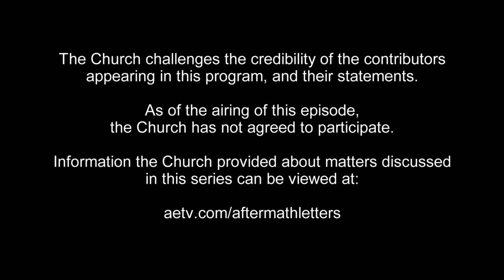The Threat of Disconnection in Scientology | Leah Remini: Scientology and the Aftermath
Christie talks about how her parents threatened to disconnect from her for disobeying Scientology even at a young age in this bonus clip.

About Leah Remini: Scientology and the Aftermath

Leah Remini stunned the world by abruptly leaving Scientology after 34 years. But that was only the beginning. In 2015, her memoir “Troublemaker” broke all records in media - it was declared a blockbuster by the New York Times, immediately landing atop their bestseller list. Americans simply can't get enough of Leah Remini. Now Leah is bringing her shocking story to Crime + Investigation™ for a documentary series. As a reluctant advocate, she will help rescue Scientologists desperate to leave the Church. She'll also tell the story of her dramatic and often painful personal journey through Scientology, from joining at age 9 to abruptly leaving in 2013. Each episode features stories from former members, including past high level Scientology executives and Church members, whose lives have been affected by the Church’s harmful practices, even well after they left the organization. Along with a team of former high-ranking Scientology insiders who understand the inner workings and policies of the organization, Leah gives the victims a chance to be heard.